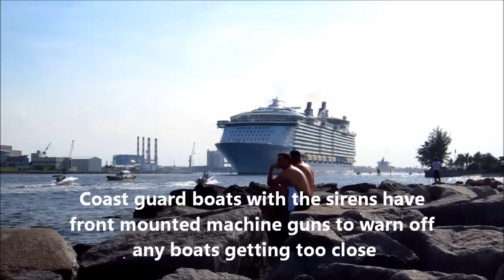allure of the seas departs June3 2012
alllure leaves with coast guard gunboats protecting it